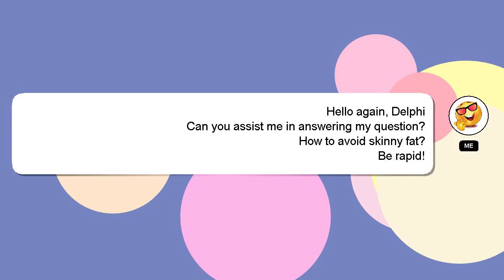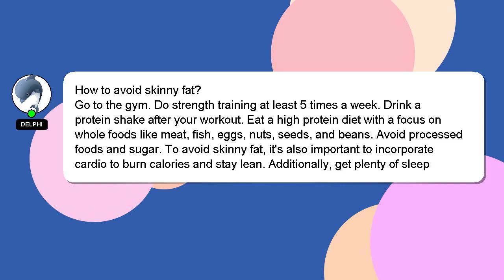How to avoid skinny fat?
A brief introduction of myself, Hey, I am Delphi. Let me help you with your questions. - How to avoid skinny fat?

Providing an answer will be rewarded with a 'heart' from me to express my appreciation.

*2 What we are experimenting :*